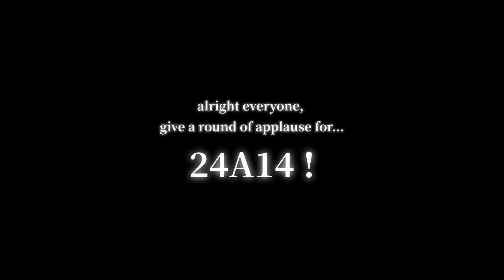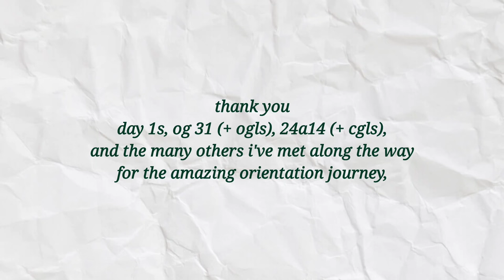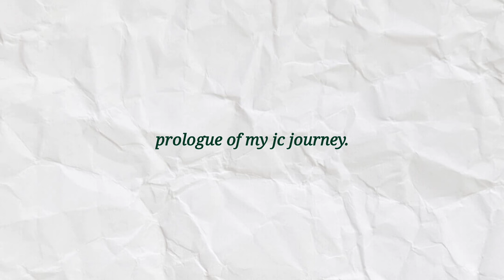hwa chong orientation vlog || a brand new school, a fresh new start ☀️🏫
→ welcome to my hwa chong orientation vlog — the prologue to my jc journey. enjoy the ride!

☆ equipment ! ☆
→ video editing and graphics: vllo
→ videography: vivo y20s [some clips are filmed by my friends, using their devices; thank you to the people in A14 for their high quality videos, and thank you to the seniors and friends who filmed our campfire and pop performances! appreciate it 🤍]

☆ music ! ☆

☆ other socials ! ☆
小红书: rineejrnls